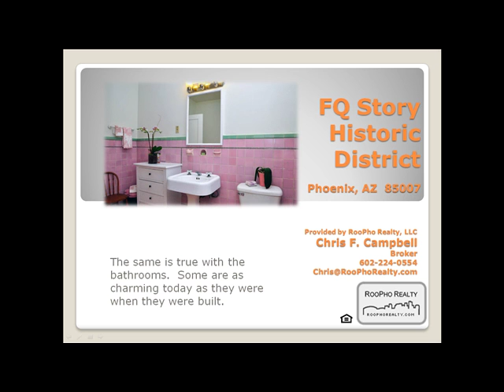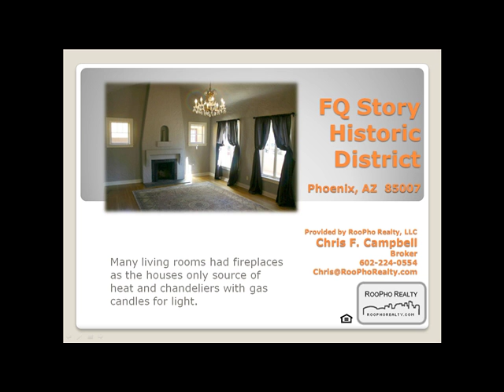FQ Story Historic District in Downtown Phoenix AZ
FQ Story is a great little historic nieghborhood on the northwest end of Downtown Phoenix.  It was originally built as a middle class neighborhood and remains that way today.  Many of the homes have been remodeled over the years to keep them up with contemporary styles but even more retain their early 20th Century charm.